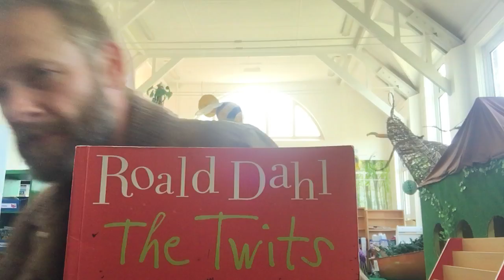The Twits read by Mr Hewett part 1